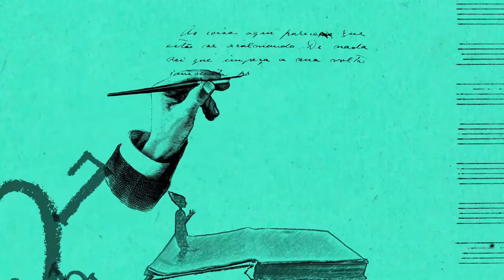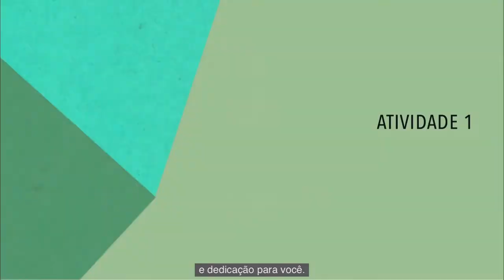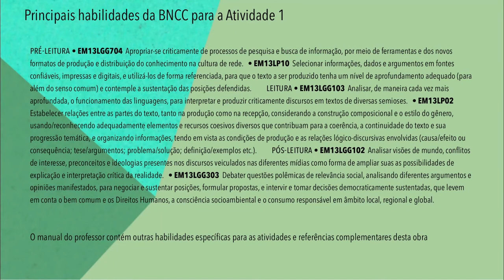Incidentes da vida de uma escrava Harriet Ann Jacobs - Tutorial do professor para as atividades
Nascida na Carolina do Norte por volta do outono de 1813, Harriet Ann Jacobs viveu a tragédia do cativeiro até principiar uma vida em fuga que terminou por levá-la ao Norte em 1842. Foi de Boston que Jacobs conseguiu escrever "Incidentes da vida de uma escrava" que guarda uma singularidade: é pioneiro e inspirador das autobiografias femininas, e joga luz nos horrores que eram partilhados apenas entre as mulheres.